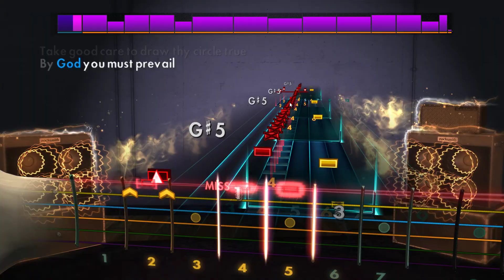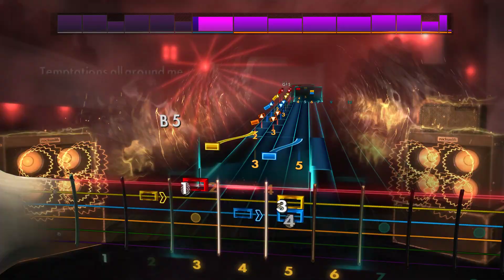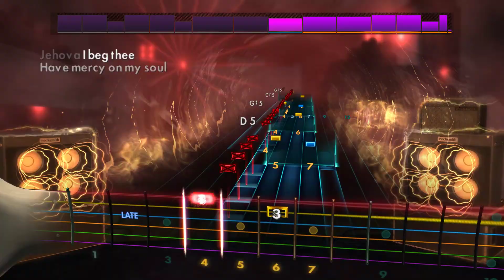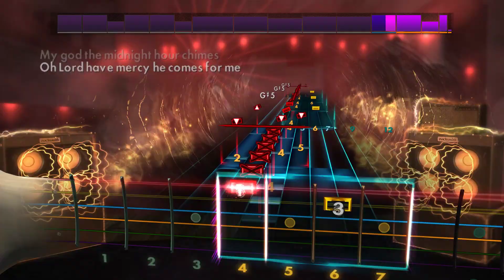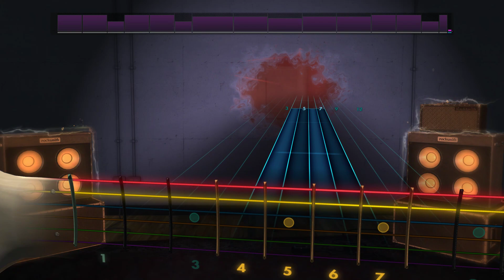Sabbat - A Cautionary Tale - Rocksmith 2014 CDLC